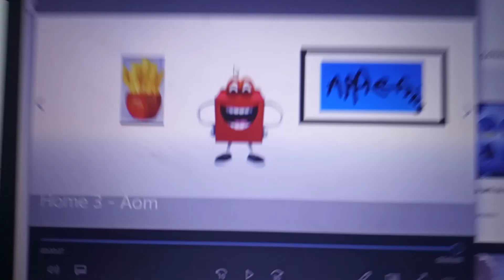Home 3 - Mcdonald's Russia